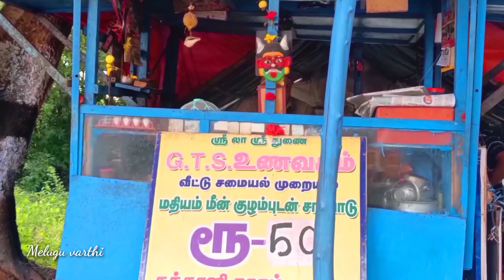மனம் மயக்கும் மண்பானை மீன் குழம்பு(fishkulambu fishfry ammafishkulambu verytasty#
#மனம் மயக்கும் மண்பானை மீன் குழம்பு##
முகவரி
பொள்ளாச்சியில் இருந்து கோயம்புத்தூர் செல்லும் வழியில் தில்லைநகர் பஸ்டாப் அருகில் GTSமெஸ் உள்ளது